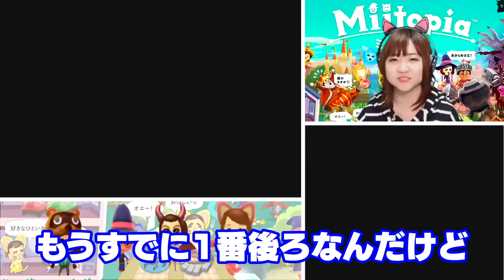大賢者ももの助言[3DS]ミートピア Part 21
COM3D2

BGM
DOVA-SYNDROME